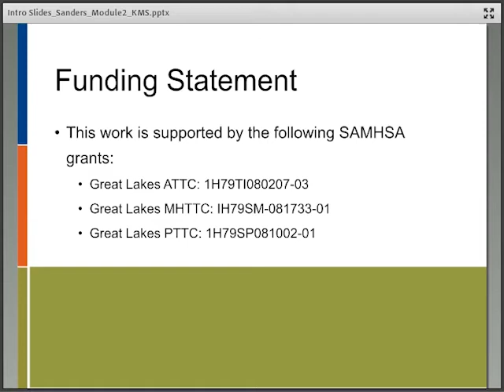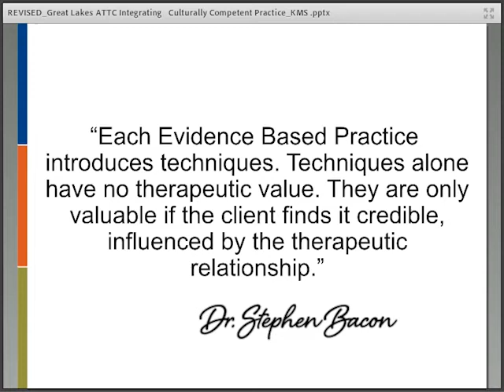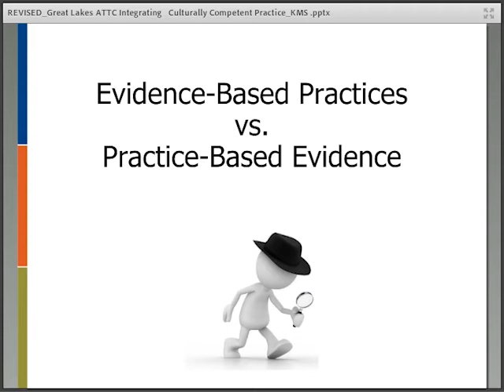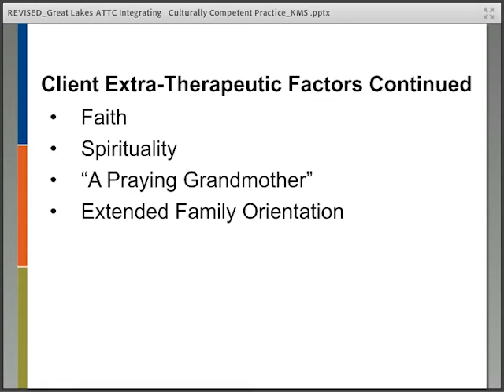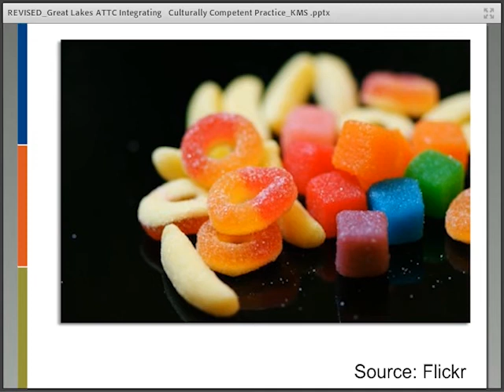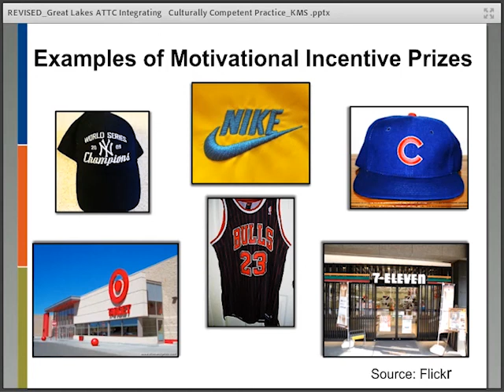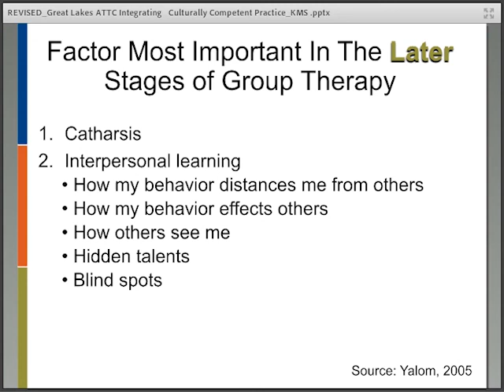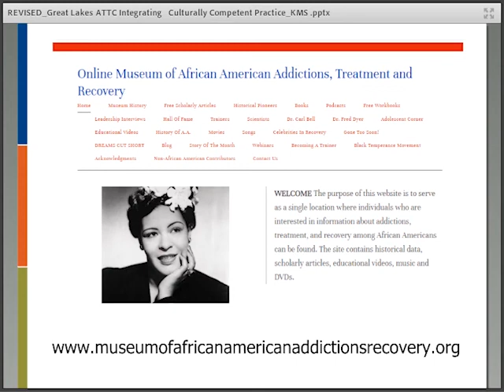Integrating Cultural Competency & EBPs When Treating African Americans With SUD (M.2)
Integrating Cultural Competency and Evidence-Based Practices (EBP's) When Treating African Americans With Substance Use Disorder

Presented By: Mark Sanders, LCSW, CADC

Please visit the Online Museum of African American Addiction, Recovery, and Treatment for educational resources, historical data, and focused research dedicated to supporting treatment and recovery in African American communities.

For more information and resources from the Great Lakes ATTC, please